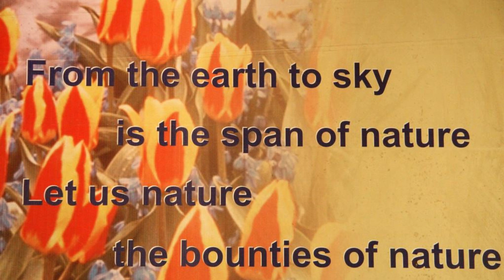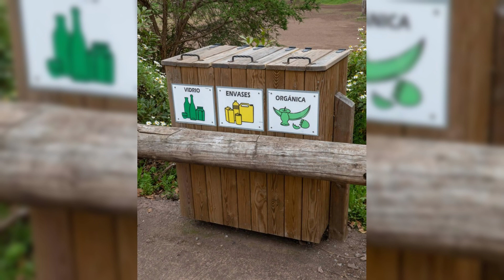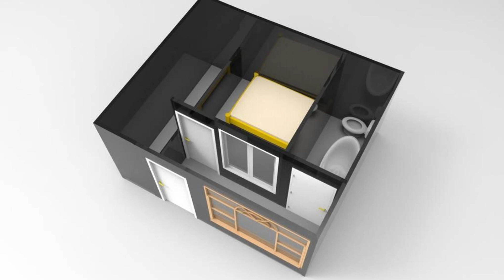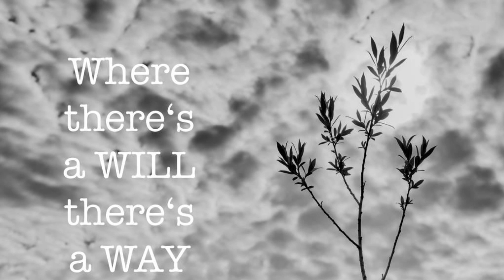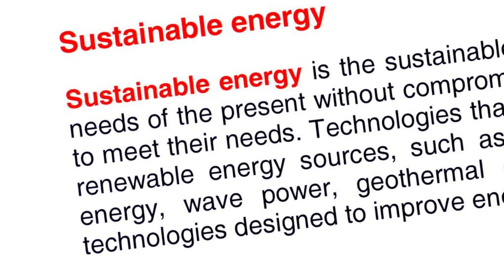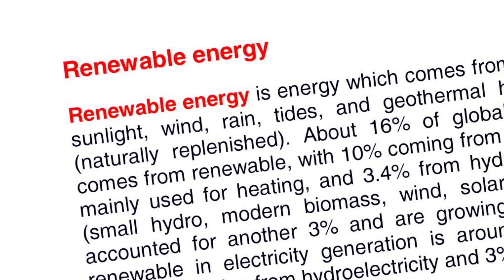Green-Acres Part-1 community Living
Green-Acres, Part-1, a look into sustainable community living, what the future can look like for all of us'